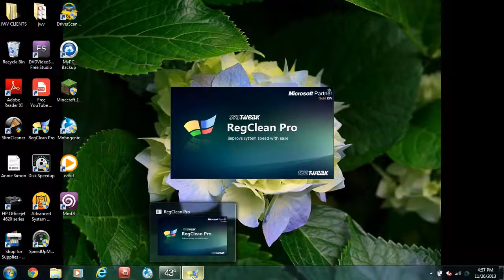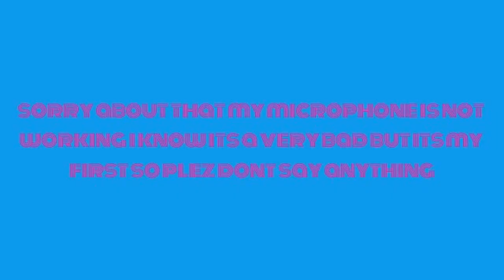my worst minecraft video yet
worst video but its my first so please be nice thanks so much